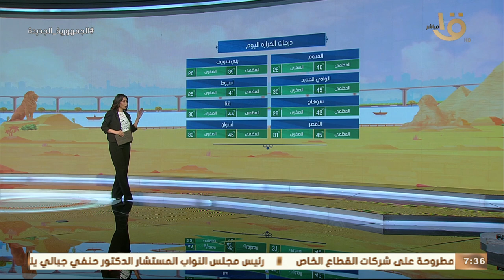صباح الخير يا مصر | طقس اليوم.. طقس شديد الحرارة نهارا والعظمى في القاهرة 36